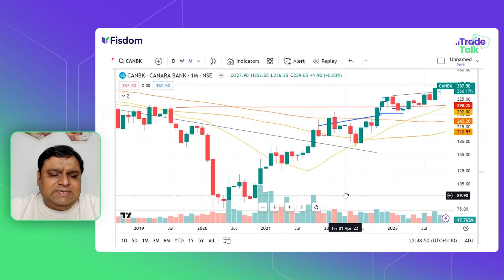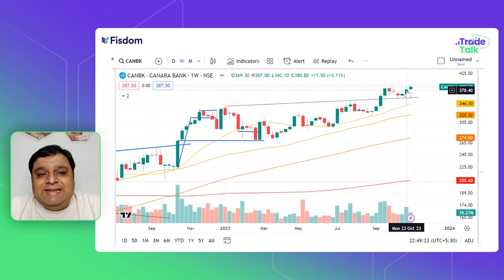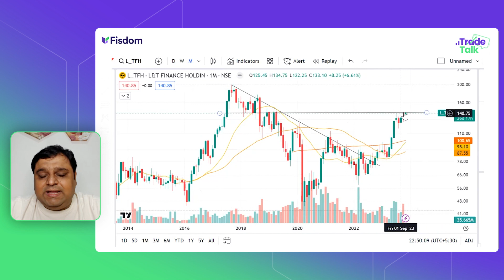Stocks to Watch| Momentum & Breakout Stocks | Technical Analysis of DLF | Canbank | L&T Finance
Stock screeners and technical analysis of Momentum & Breakout stocks to watch out for in the week ahead. Fisdom's Market Expert breaks down the technical chart indicators of three stocks on the radar for the upcoming trading week.

0:00 - Intro
1:19 - Technical Analysis of DLF Ltd
2: 38 - Technical Analysis of Canbank
3:30 - Technical Analysis of L&T Finance